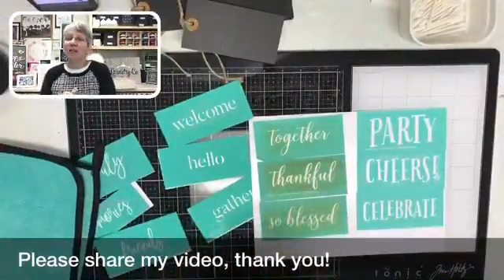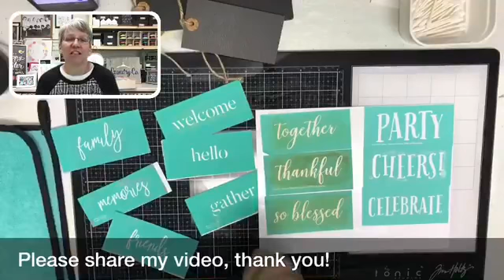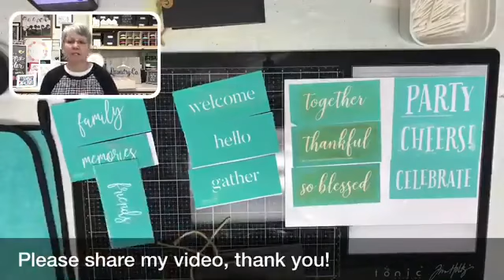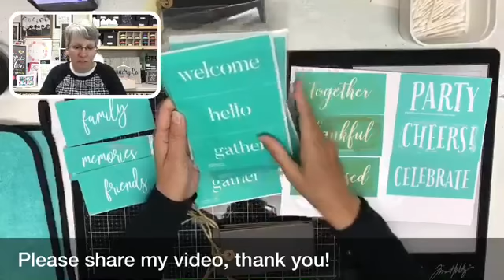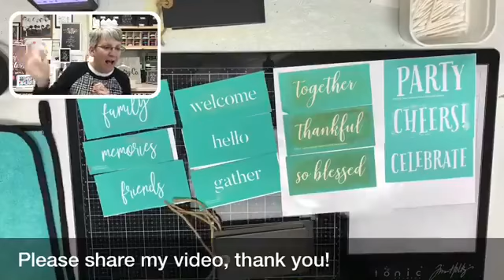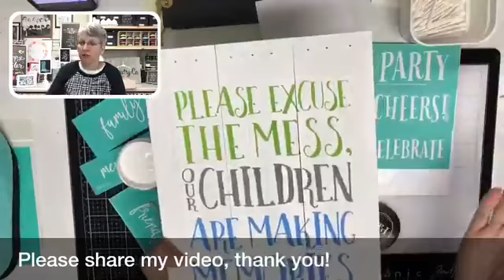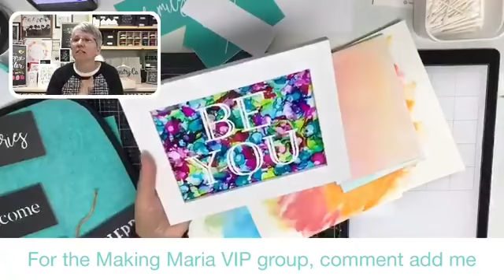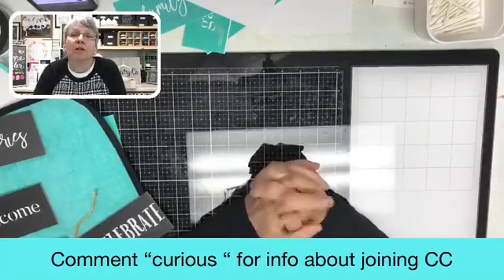Chalk Couture-Tags. Welcome Celebrate, Memories